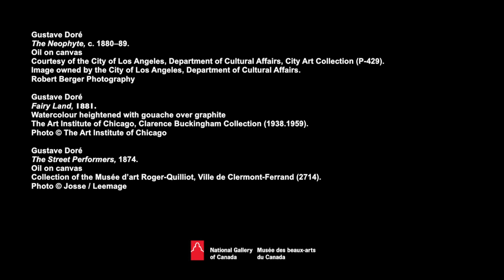Gustave Doré (1832--1883): Master of Imagination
An Introduction to the exhibition